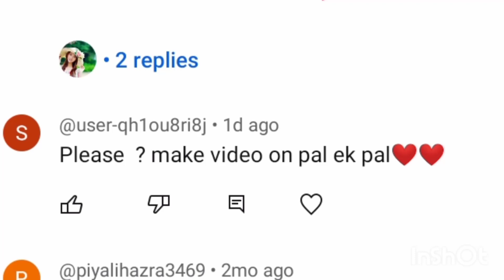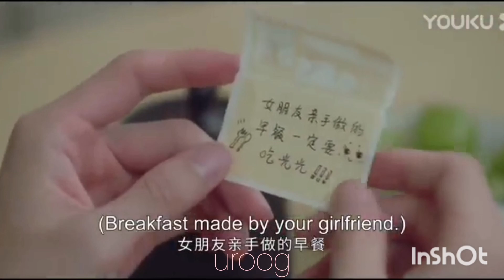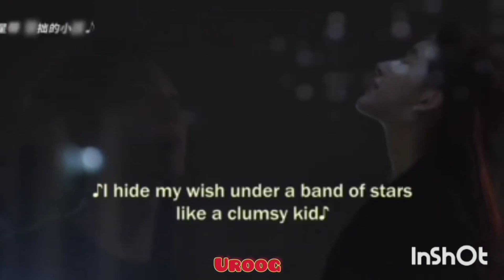hidden love Hindi song 💕 pal ek pal 💕 Chinese mix Hindi song💕